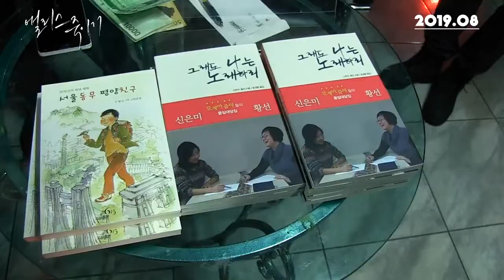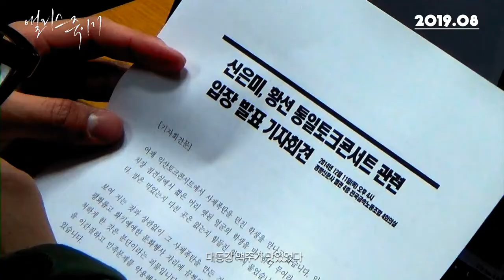[앨리스 죽이기 (To Kill Alice)] 메인 예고편